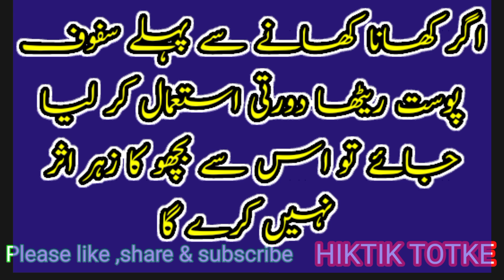بچھو گھر سے بھگانے کا آسان ٹوٹکا || بچھو کے زہر کا آسان علاج|| Bichho se Bachao aur zehar Ka ilaj